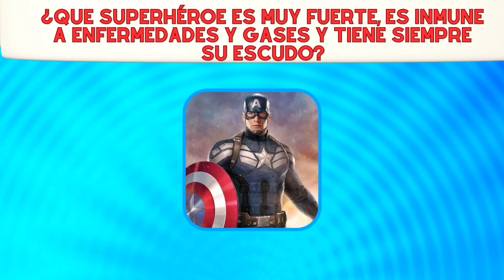ADIVINA EL PERSONAJE DE MARVEL Y DC 💥 ¿Cuánto sabes del universo Marvel y DC? Adivinanzas 🤔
Bienvenidos al canal de Niños felices 👋

Disfruta de esta trivia De Marvel y DC 💥

Nuestros videos están dedicados a la entretención, educación y diversión de los niños.

Disfruta de más cuentos y videos divertidos en nuestro canal.

🔸Videos exclusivos del canal
🔸Voz: Stephanie Villalobos || Creadora del canal ||